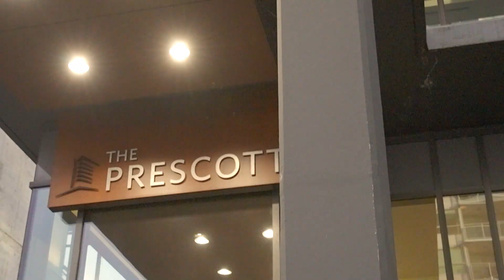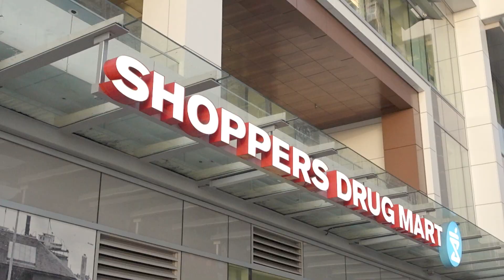1305 - 111 East 13th Street, North Vancouver | The Prescott | Wallace Green Real Estate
Just listed this stunning new view property at The Prescott by Wesgroup

Spacious and luxurious 2-bedroom, 2-bathroom condo in the highly sought-after Prescott in Central Lonsdale. Boasting 948 sq.ft. of interior living space, this stunning home also offers a generously sized 316 sq.ft. southwest-facing patio, providing breathtaking views of Downtown Vancouver, Stanley Park, and the sparkling waters of Burrard Inlet. Situated in the heart of a vibrant neighborhood, enjoy the convenience of being just steps away from Whole Foods, Fitness World, and a variety of charming coffee shops and popular restaurants. This fantastic unit also comes with two parking spaces and one storage locker. Don't miss out on this incredible opportunity!